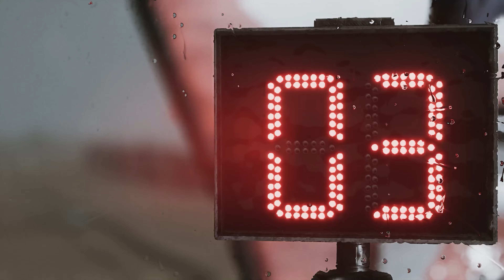MD Optimus EVO 3 - Jerome Pelichet | Dakar Desert Rally - Gameplay 75s [4K60FPS]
MD Optimus EVO 3 - Jerome Pelichet